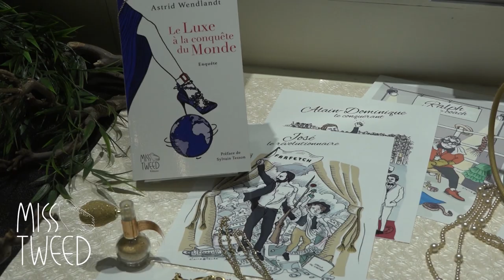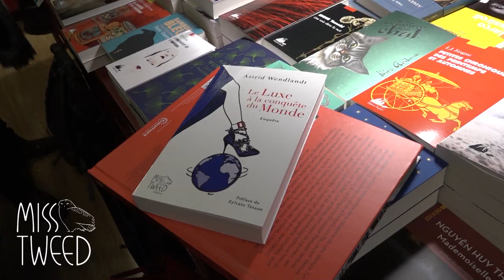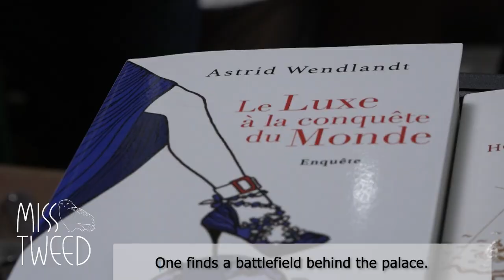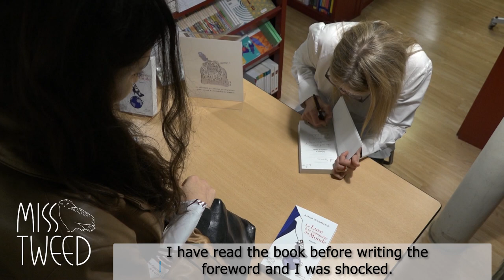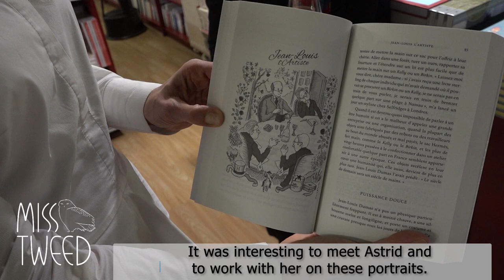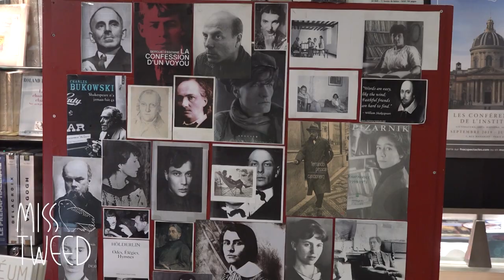l'Écume des pages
Miss Tweed presents "How Luxuy Conquered the World" at Saint Germain des Prés bookstore l'Écume des pages in Paris with French writer Sylvain Tesson and illustrator Claire Laude.